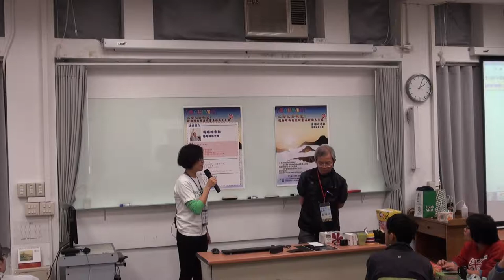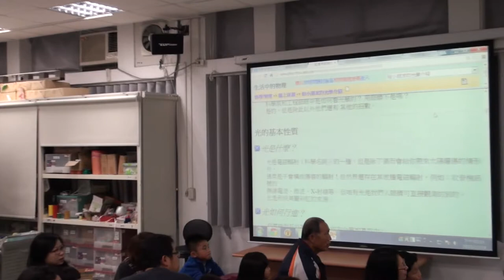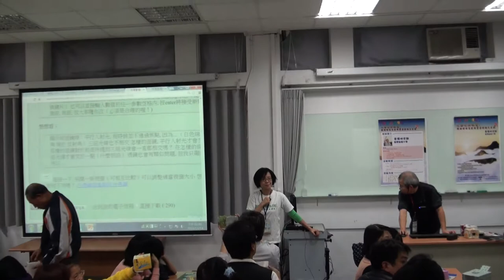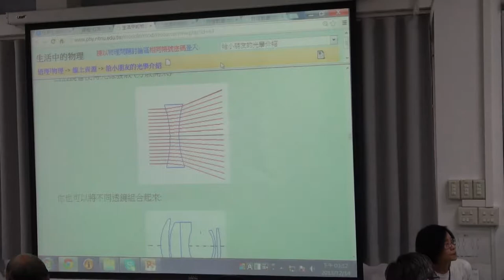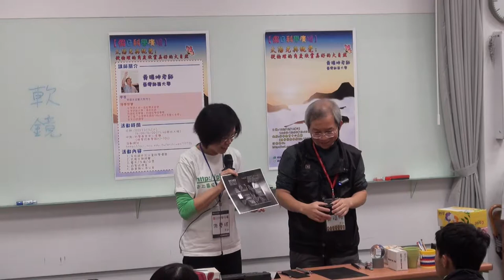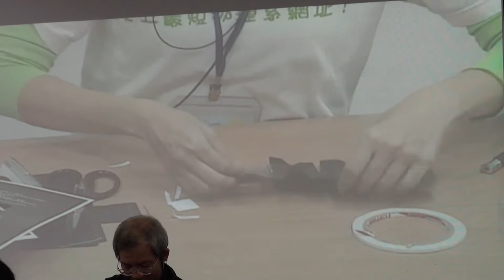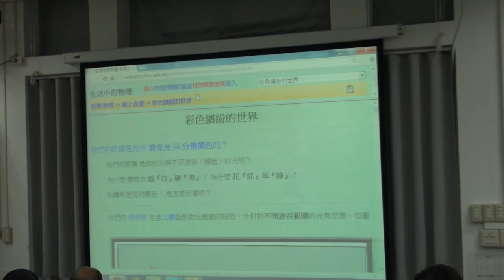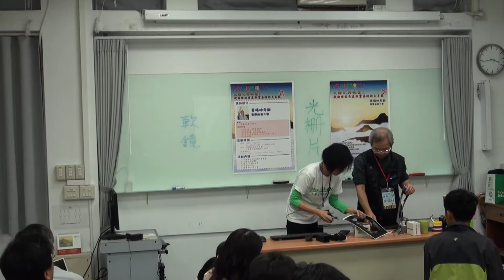[假日科學廣場] 太陽光與視覺－從物理的角度欣賞美好的大自然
102秋季 假日科學廣場

主講：黃福坤
活動時間：2013/12/14（六）